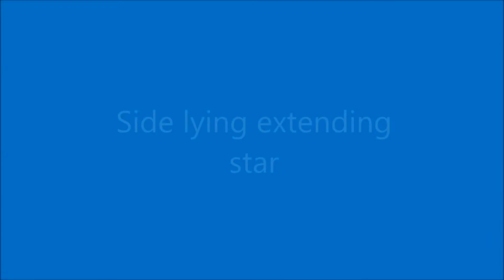MCCF Strength & Conditioning Program Warm Up